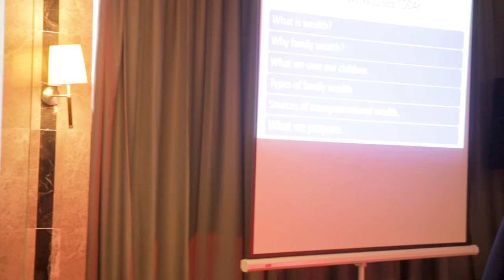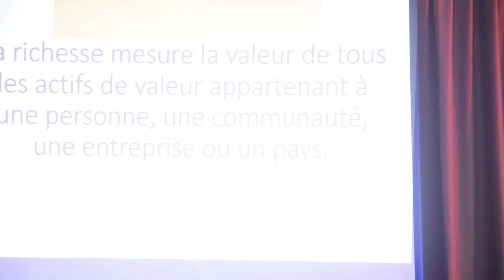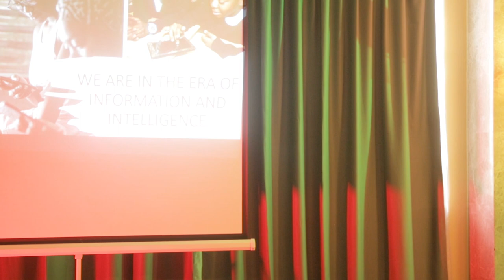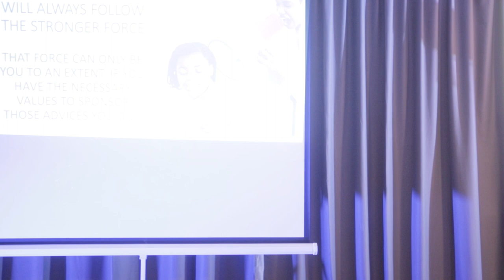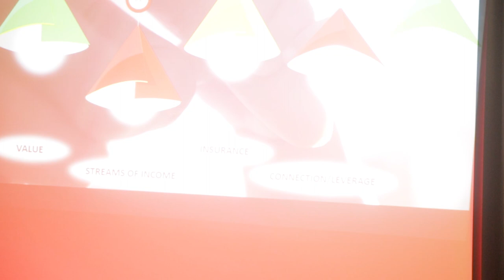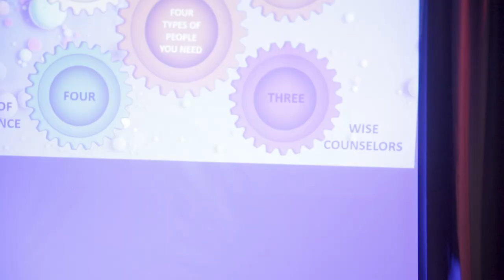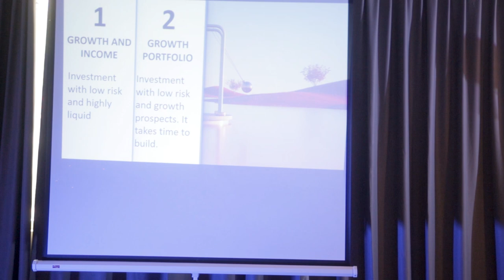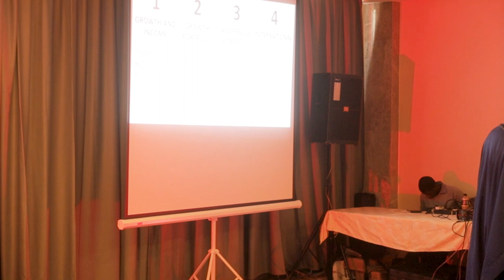THE CONCEPT OF FAMILY WEALTH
It teachers on Family Wealth and how to build Family wealth